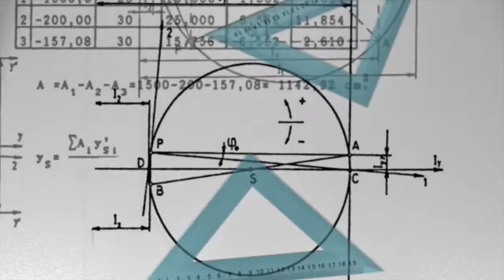Science-NO COPYRIGHT|Birds|Beach|ncmv|free music video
Welcome to the My YouTube  Channel . My Audio Library & Video Library is a YouTube channel dedicated to search, catalog, sort and publish free music for content creators.